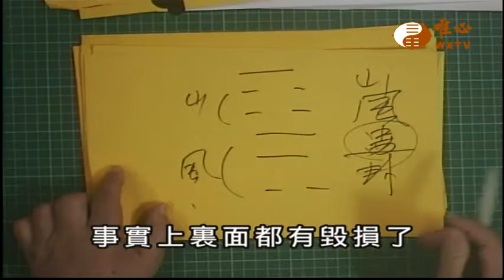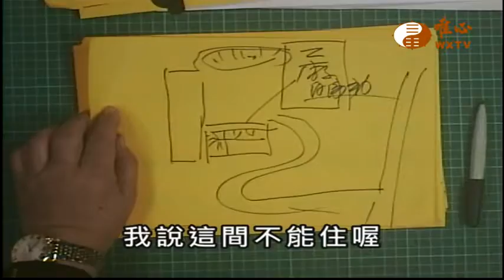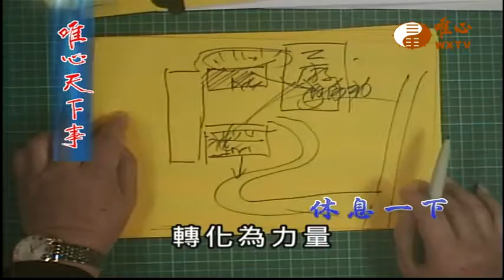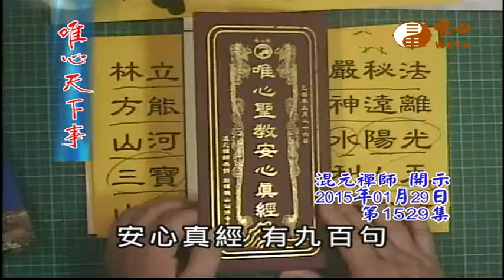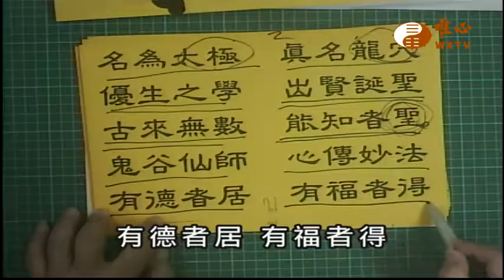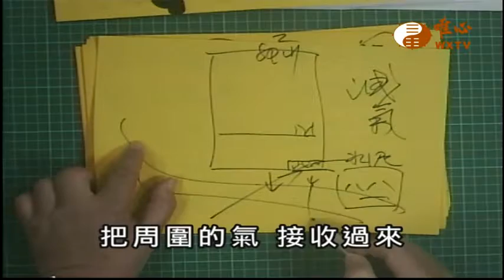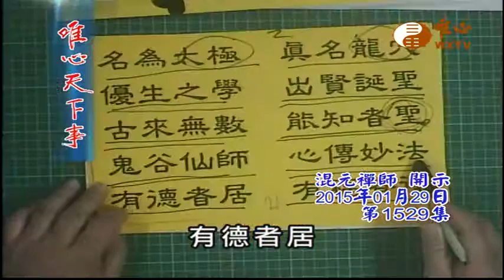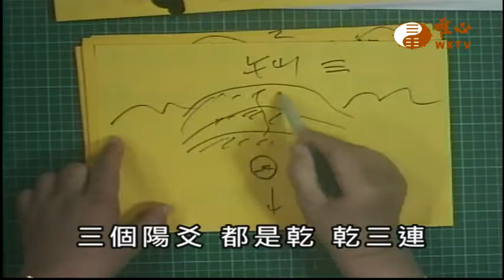甲午千秋謝天恩法會 安心真經 【唯心天下事1529】｜ WXTV唯心電視台